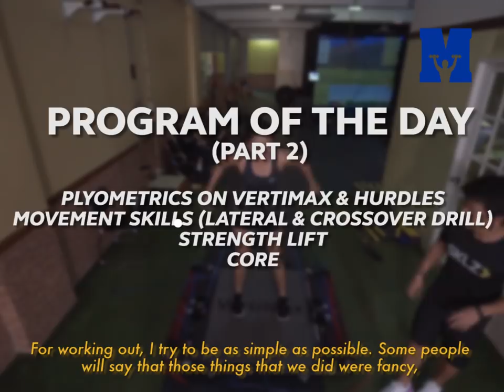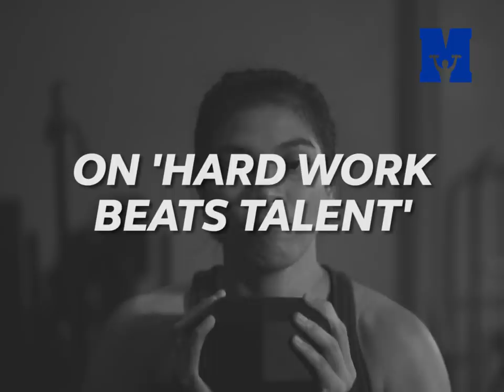GAME READY with Alyssa Valdez (Workout Diary Part 2)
As the recognized ‘Face of Philippine Volleyball’, Alyssa Valdez displays her incredible work ethic that goes beyond the four corners of the court. She also gets candid on who she believes are the MVP frontrunners this UAAPSeason80. Do you agree with her?

This is another action-packed series of GameReady. Shot on location at Center for Musculoskeletal Science-Asia, Quezon City.